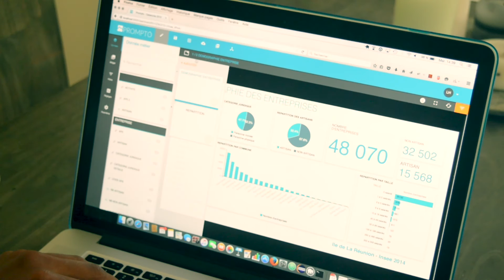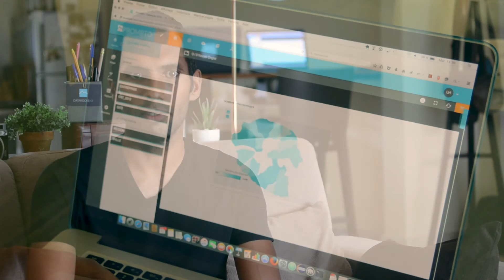DATAROCKS PRESENTATION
Presentation of DATAROCKS and Prompto our solution to unleashed power of datavisualization.